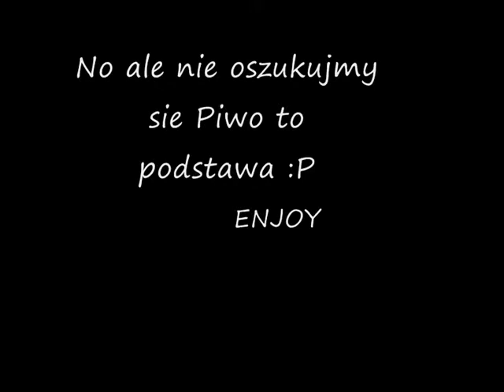aug_0001.wmv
Nic ciekawego